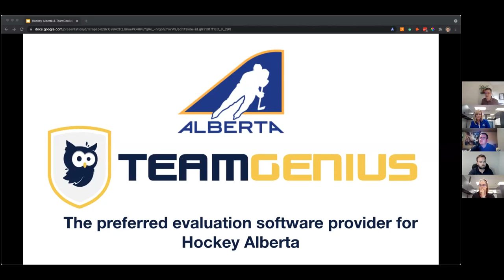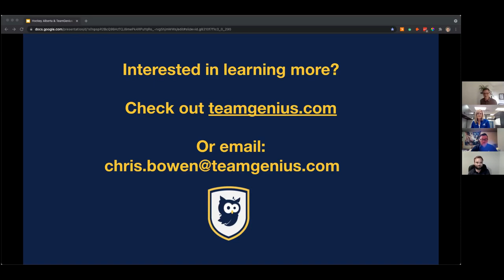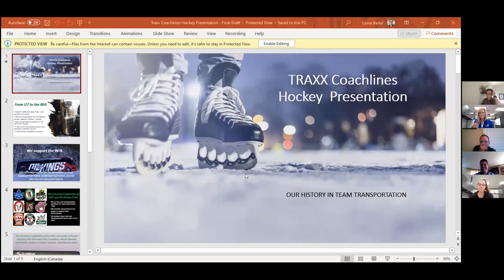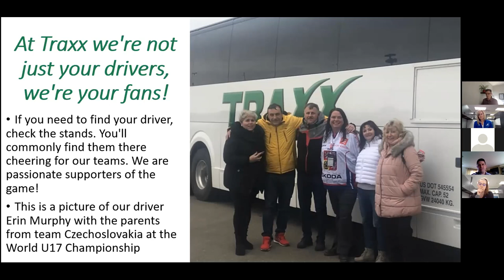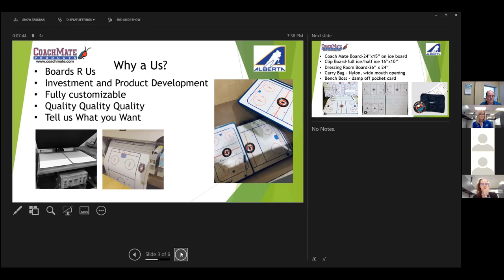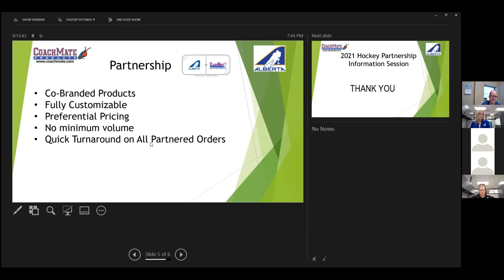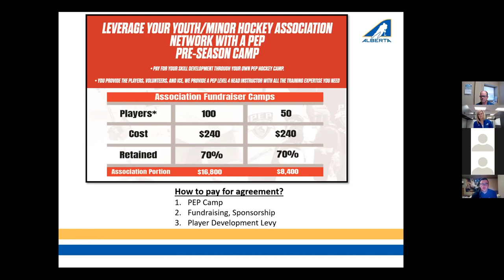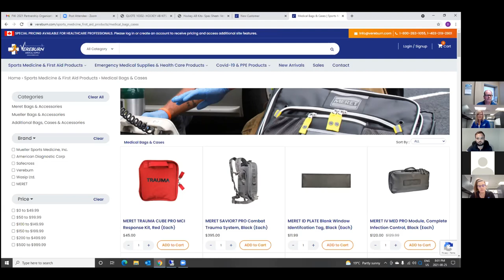Member Partnership Session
Member information session on Hockey Alberta partnership organizations.